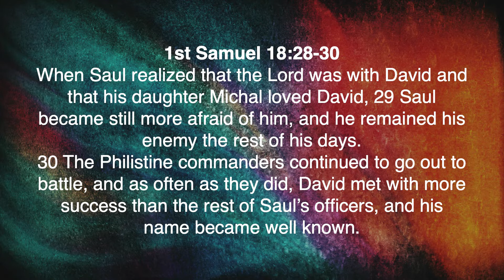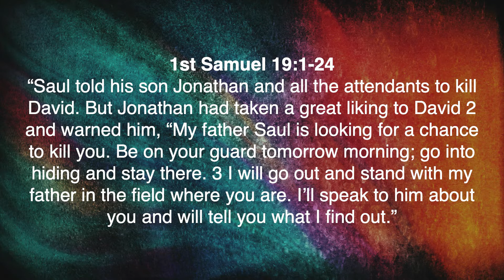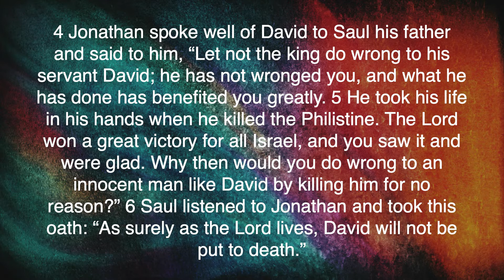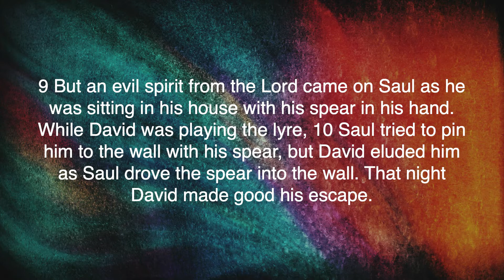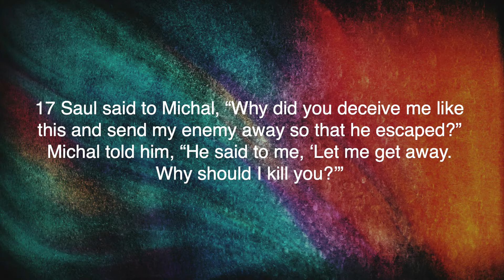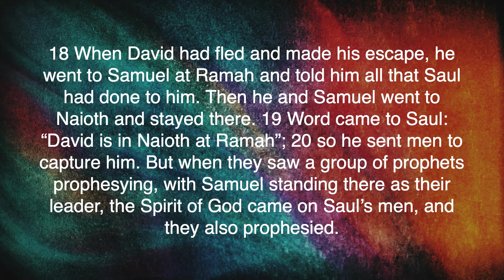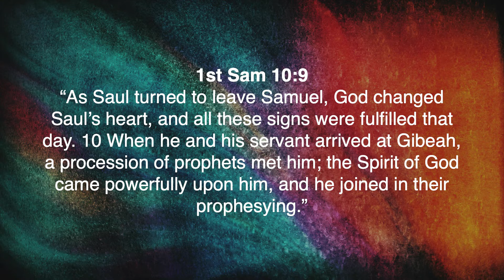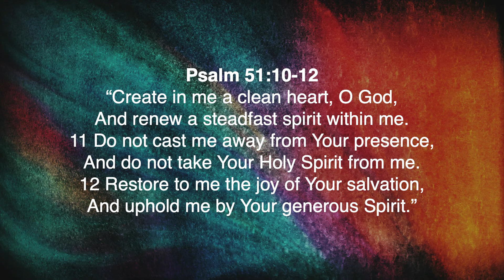Event or Continuum?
Event or Continuum? (1st Samuel 19) by Pastor Raphael Giglio